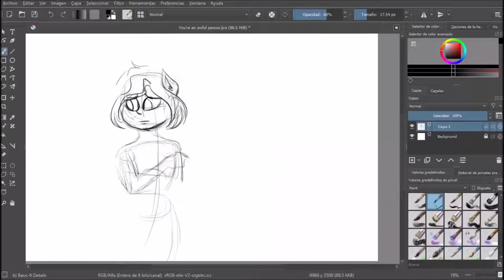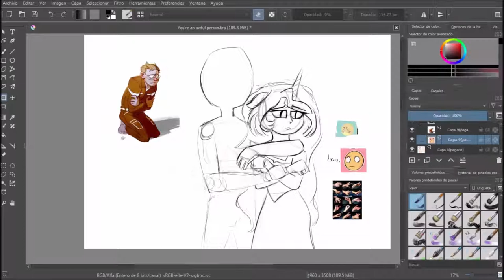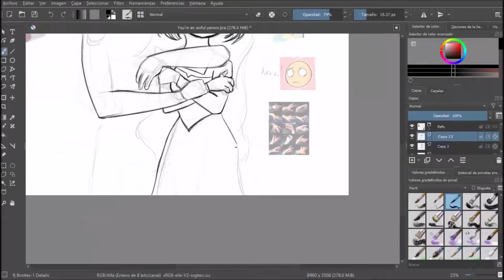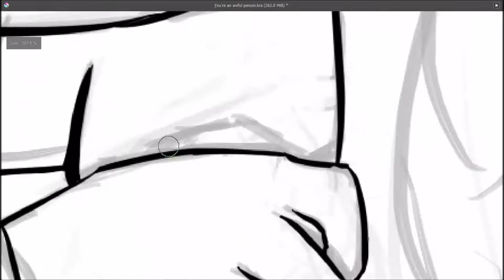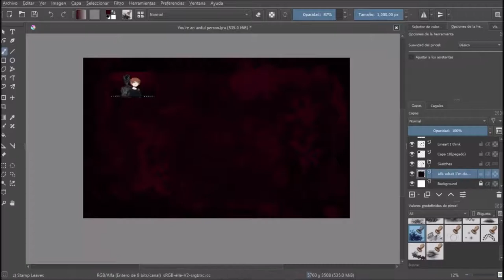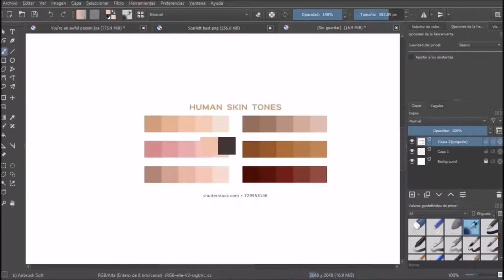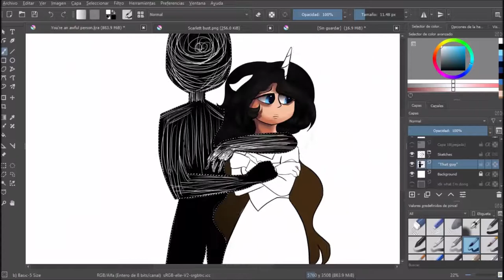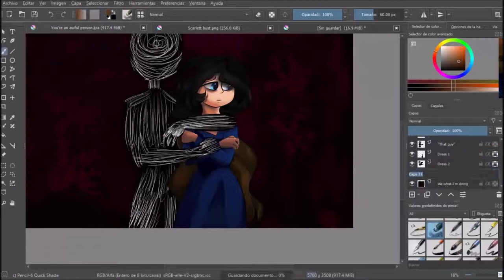【OC Speedpaint】You're an awful person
No tengo mucho qué decir lol. Quiero hacerme el hábito de subir speedpaints los viernes y ser medianamente consistente con la frecuencia en la que subo.
No sé cuánto me tardé en este dibujo, pero al pintarlo I took a different approach. Me tardé más y hay algo que no me convence, pero ya saben que para mí es mejor cantidad que calidad jaja.
En fin, subiré el cover el martes, ¡Espero que les guste!
(Por favor, soy horrible promocionándome y cualquier cosa ayuda, thx, los tkm)

—Carlos Alexis Flores Hernández

Hablamos de todo, shitposteamos, nos damos publicidad y a veces jugamos Calabozos y Dragones.

Créditos:
Canciones usadas:
Heart of Nowhere
Wretched Destroyer
Graveyard Shift
Malicious
Eternal Terminal
Mistery Baazar

All of them by Kevin McLeod

Used Software: Krita, aTube Catcher, Windows Movie Maker, Camtasia Studio.